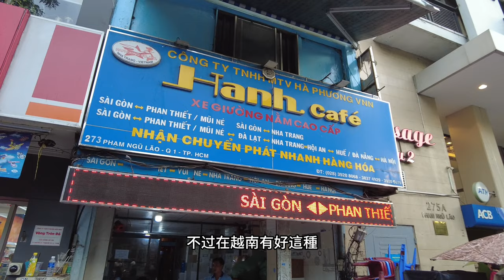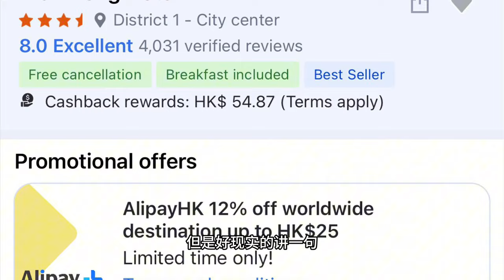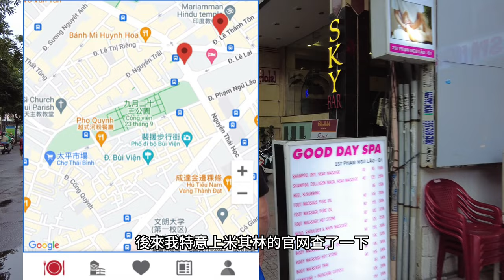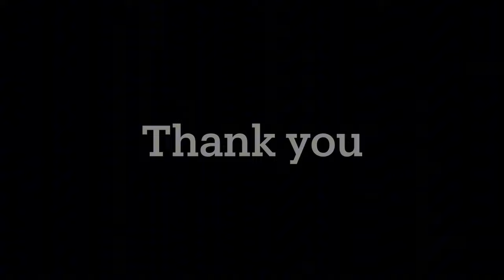越南Vietnam 胡志明市 | 西貢旅游新手攻略 酒店選擇 換錢地方 | 男士Spa壹哥 旅遊安全 | 長途巴士交通 范五老街| 粵語旁述 國語字幕 | 沉寖式旅遊體驗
這是個作為第一次來越南西貢（胡志明市）比較制式的新人旅遊攻略
應該選擇住在哪個區域？應該去哪裡換錢？應該如何乘坐旅遊大巴？年輕男士應該去VD酒店按摩朝聖？在西貢的旅遊安全問題

為減少工作量，字幕係用工具自動翻譯後再手動校對，粵語轉國語字幕工作量大，繁體簡體混合，望見諒。